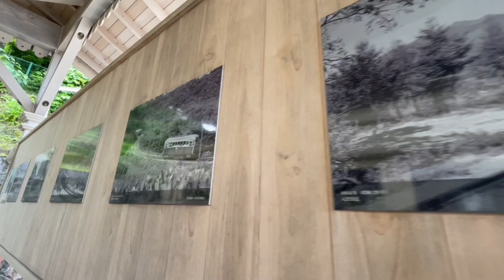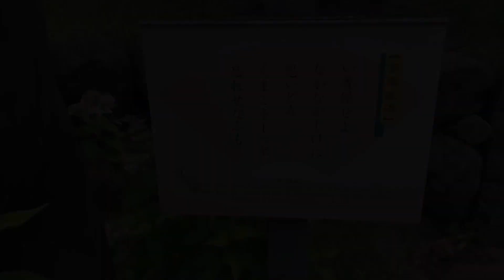【伊香保電気軌道】山本的おすすめ「鉄」分補給場所①「峠の公園」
今回は私自身2回目に訪問した伊香保温泉入口にある峠の公園の動画を短いですがお届け！！

これからは不定期ですが
おすすめな鉄道ミニスポット紹介していっちゃいますね！！
そんなわけで記念すべき第1弾は
「伊香保電気軌道」です。

今回はみさと共に行ってきました！
3年前にも一緒に行ってたし
どれだけ伊香保温泉好きなんだって感じですね😋

ここでもびびりを発揮する山本。
そしてナレーションの声少し早送りしたら
普段より高めな声に仕上がりました！
(前回もだけど)

場所
✩.*˚峠の公園✩.*˚
名称 峠の公園／とうげのこうえん
所在地 渋川市伊香保町伊香保553-7
伊香保温泉入口付近
公園内は自由にいつでも入れますが
デハ27車内には
毎月第1、第3日曜日
9:30～15:30 のみ入ることが可能です。

伊香保電気軌道とは、、、
群馬県では
明治23年に上毛馬車鉄道前橋線
明治26年に群馬馬車鉄道高崎線
明治43年には伊香保電気軌道伊香保線が開業
路面電車3路線があり総延長48㎞の距離を
走っていました。

伊香保電気軌道は、渋川から伊香保までをつなぐ登山電車です。高低差は524ｍあり急こう配区間も沢山ありました。
そのため迂回のためのカーブが87カ所も設けられ、スイッチバック方式で伊香保の山道を登っていきました。
下りは急こう配を生かし、電気を使わずに惰性とブレーキ制御で渋川の街まで下りながら走っていました。

そんな過酷なところを走っていた車両の現物があると言うこの公園、、かなり鉄分補給できますよね！？車内の木造の温かみも感じれるのでおすすめです！

是非行って見てくださいね✨